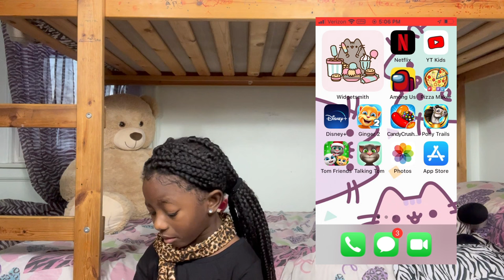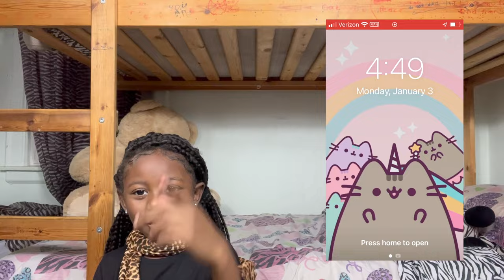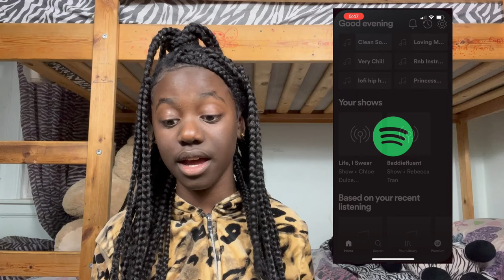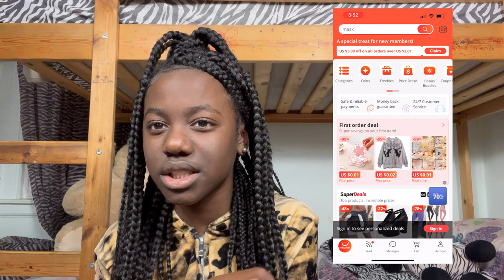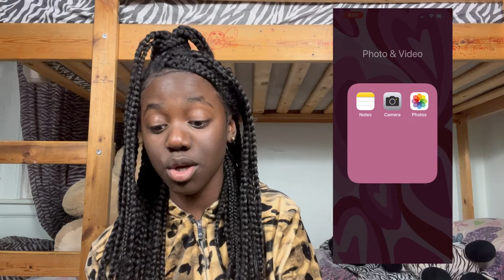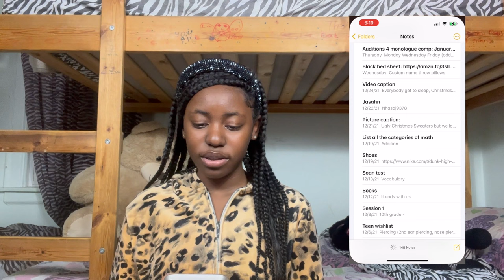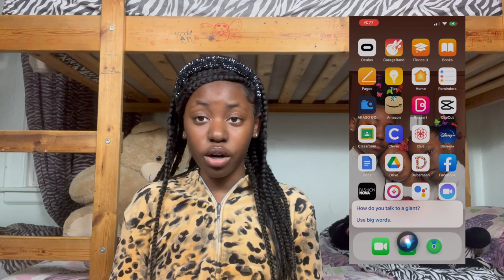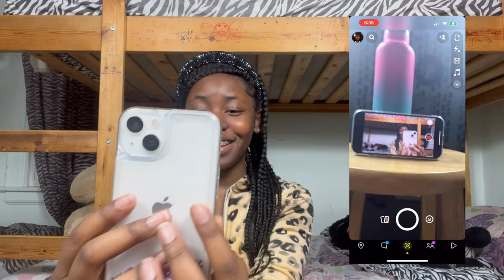What's On My iPhone 13 + iPhone 7?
iPhone 13
iPhone 7

Goal: 30,000 !!!
We are almost there. Give us some help, please ;)

FAQ:
1.What are you guy’s names? Karis, Kady, and Klir
2.How old are y’all? 15, 13, and 5
3.What camera do y’all use? iPhone 13 and iPhone 7
4.What do you guys use to edit? iMovie
5.Why aren’t you guy’s comments on? Since we’re kids, YouTube turns our comments off.
We were consistent with our YouTube videos and we also try to make our videos as interesting as possible!